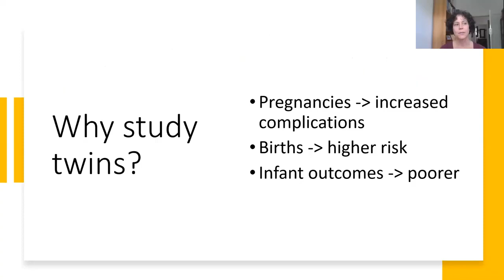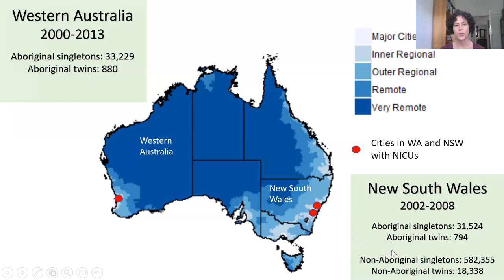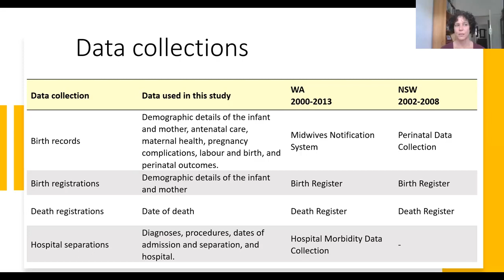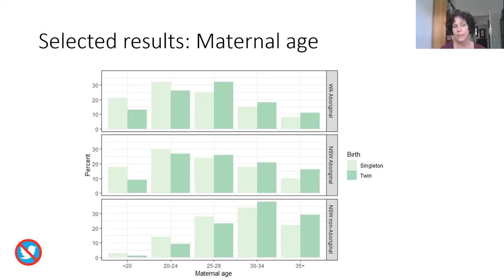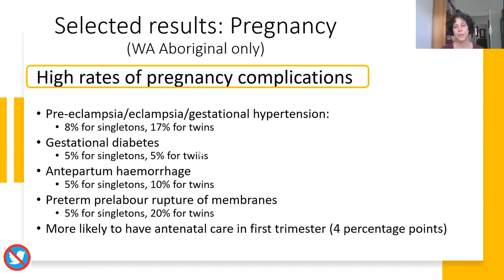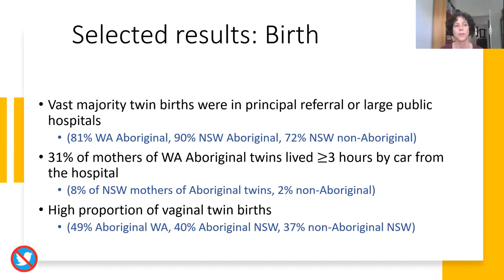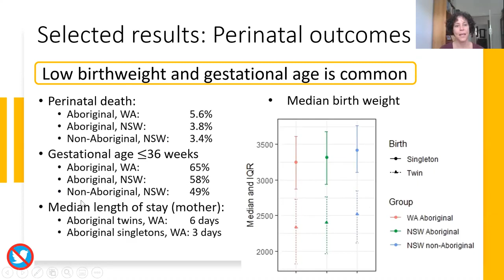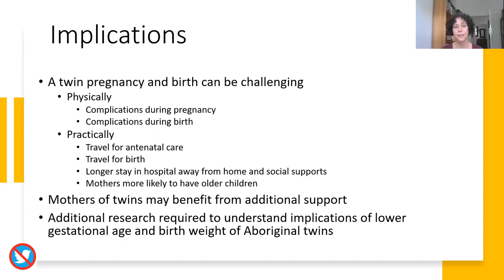IPDLN 2020 Conference: On-Demand Video on "Outcomes of Indigenous Twin and Singleton Pregnancies"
Alison Gibberd, Research Fellow at the University of Melbourne, delivers the On-Demand presentation on "Outcomes of Indigenous Twin and Singleton Pregnancies: Complications, Medical Care, Birth Experience and Infant Health".